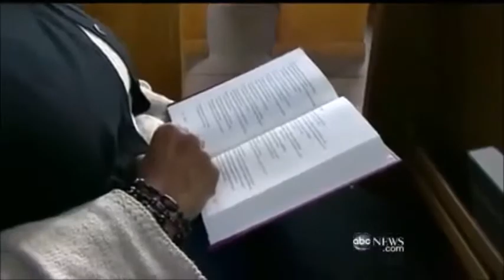Amerikalı bir rahip kadın islam dönüştürülür